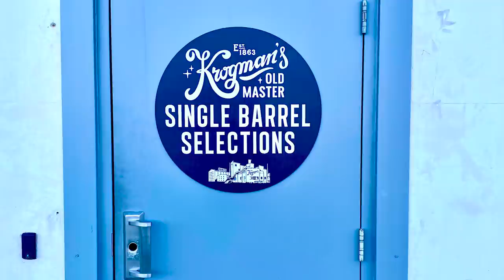2020 Release Hits and Misses on Bourbon Community Roundtable #51 - Episode 282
It's the last roundtable of 2020 and we discuss the hits and misses with 2020 bourbon releases. Most of the time we're in agreement, but every once in a while there is one that tears the group apart. And Fred goes deep on some interesting history with entry barrel proof and wheated bourbons.

Show Partners:
- Penelope Bourbon is a new award-winning four grain bourbon from a unique blend of three bourbon mash bills.
- Minimize drink dilution without sacrificing chill power with Meltdown, the ultimate ice ball press.
- The Aged & Ore Spirits Flight is the most innovative way to do blind tastings at home.
- Stop putting stickers on picks and take total control of your own private label with Krogman's.

Show Notes:
- This week’s Above the Char with Fred Minnick talks about light whiskey.
- What did you buy on Black Friday?
- 2020 Release Hits and Misses